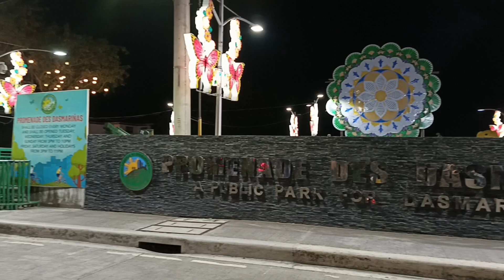To. Kadiwa Park Dasma City Cavite.